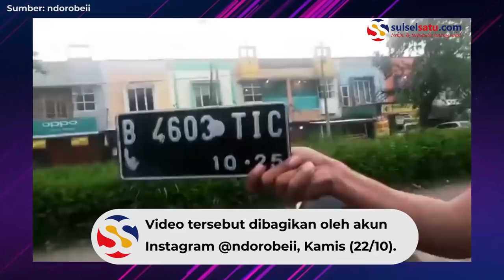Hendak Tarik Motor TNI, Debt Collector Ini Kena Batunya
Sebuah video memperlihatkan sekelompok pria berprofesi sebagai leasing hendak menarik motor di jalan.

Pria yang diberhentikan merupakan anggota TNI.

Tak hanya itu, motor yang hendak ditarik ternyata hadiah dari Pangliam TNI.

Akibat tindakannya tersebut mereka dihukum dengan push up.

Video tersebut dibagikan oleh akun Instagram @ndorobeii, Kamis (22/10).